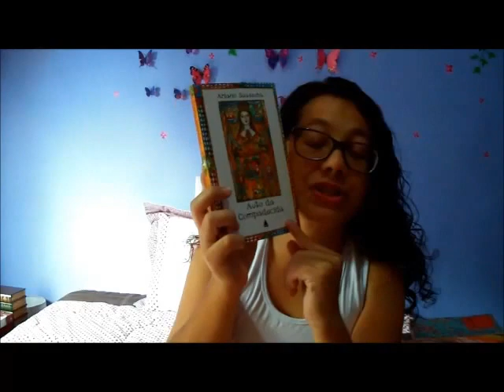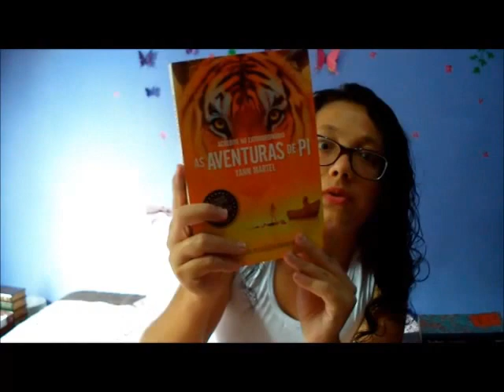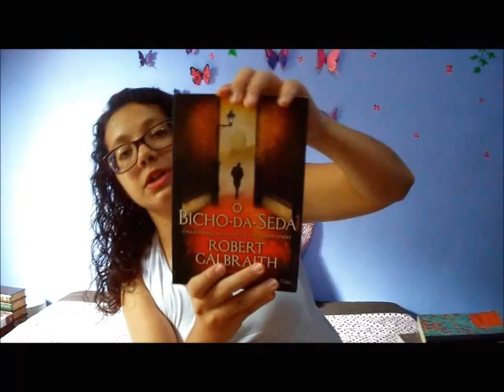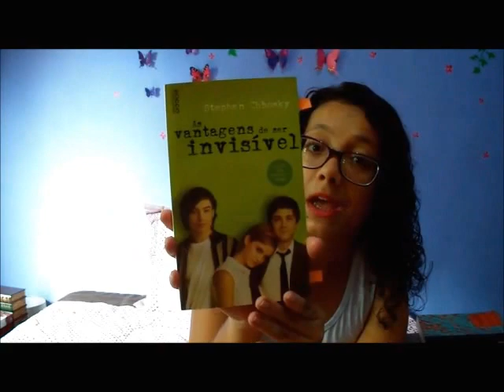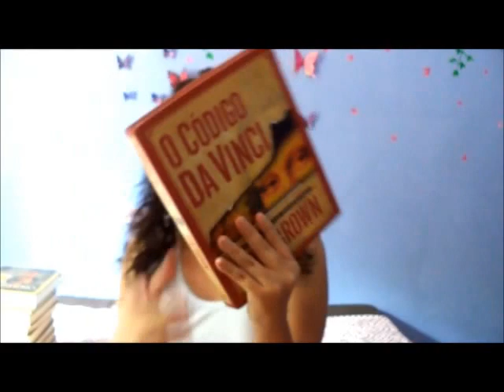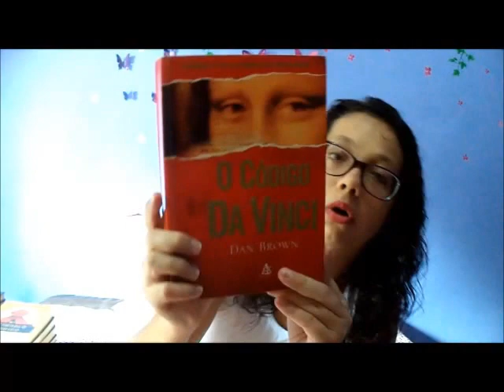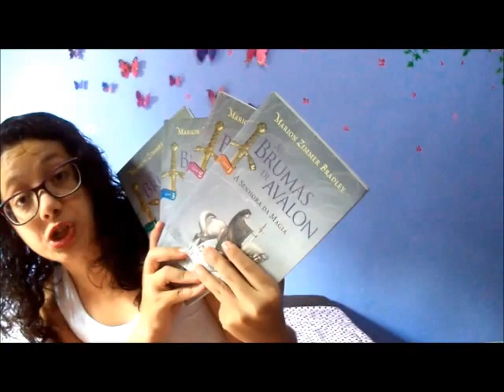Minha coleção de livros e de marcadores - Parte 2